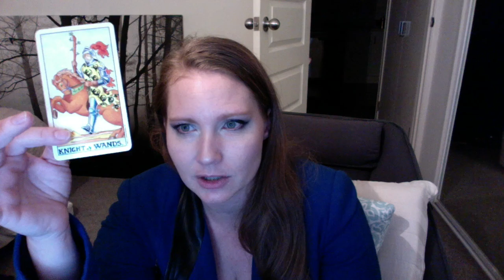PISCES TAROTSCOPE AUGUST 2020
Monthly Tarotscope 2020 (Sun, Moon, Rising) Giving you some of the energies that may be playing out for you. Readings are general in nature and are for the collective take what resonated and leave what doesn't.

Lauren is a Psychic Medium & Empath. During my readings I may use multiple tools and techniques to connect and bring forth messages from spirit. This can include connecting and communicating with spirit guides or passed loved ones, tarot & oracle cards, divination, chakra balancing, cutting etheric cords, healing and shifting blocks.